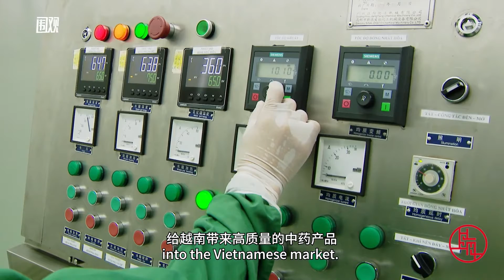老外讲故事·海外员工看中国（58）｜陈文刚：把高质量中药产品和先进企业管理经验带到越南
国药集团驻越南的VCP药品股份公司总经理陈文刚，是VCP在2004年招聘的第一批员工。入职后，他从车间组长到迈入管理层担任副总经理、总经理及公司董事，一路成长。